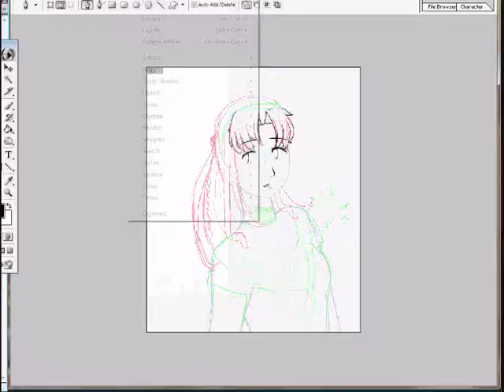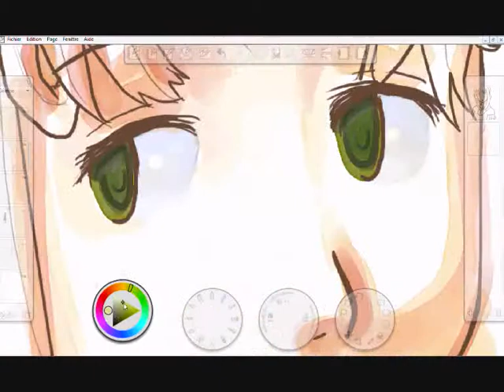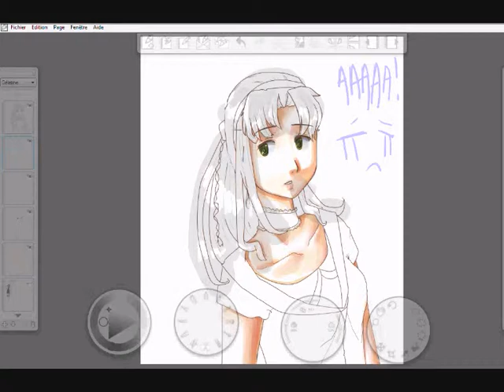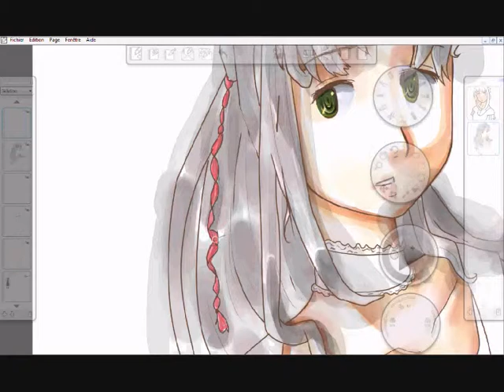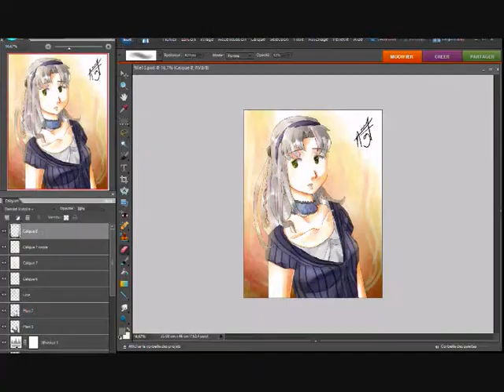Speed Coloring - A Manga Girl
Tools :
Photoshop elements 6.0
Photoshop 7.0
Corel Sketch Pad